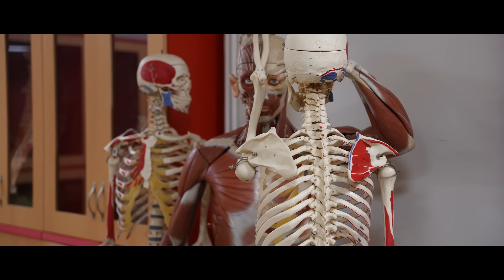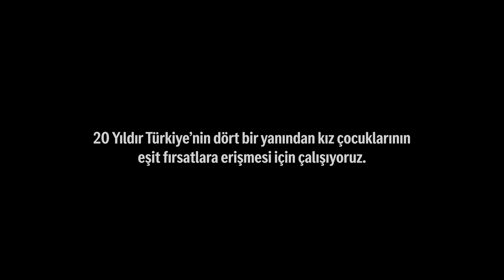Her Kızımız Bir Yıldız - 20. Yıl / İstanbul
Türkiye’nin dört bir yanından kız çocuklarının eşit fırsatlara erişebilmesi için çalışmaya devam edeceğiz.

Koç Üniversitesi Tıp Fakültesi öğrencisi Zeynep Nisa Abak gibi "Her Kızımız Bir Yıldız" olmaya devam edecek.

20 yıldır "Her Kızımız Bir Yıldız" Programımızla, kız çocuklarının daimayanındayız.